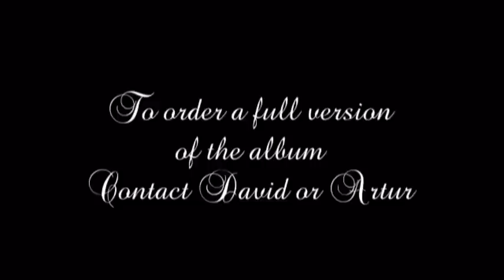Zareh+Marina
Zareh Marina Demo